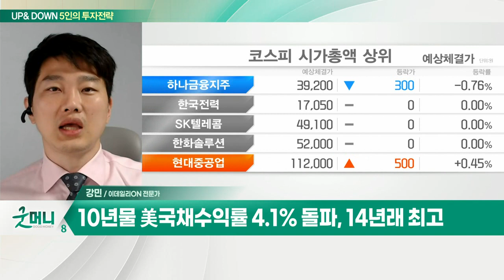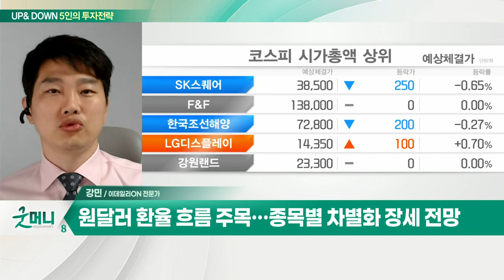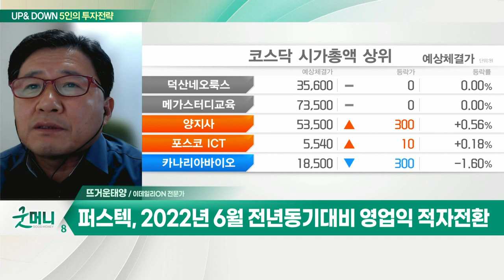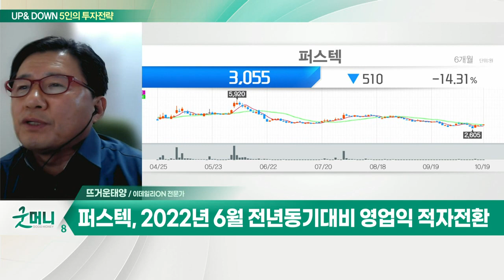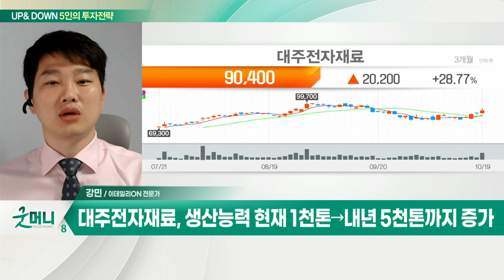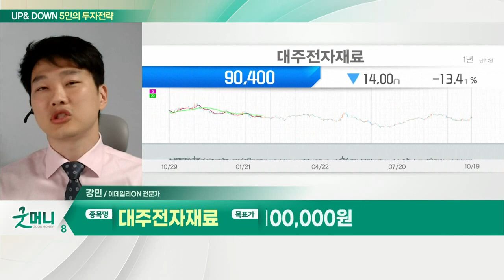대주전자재료... 실리콘 음극재 프리미엄 본격화 전망 / 퍼스텍... 2022년 6월 전년동기대비 영업익 적자전환_UP&DOWN 5인의 투자 전략 (20221020)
Q. '바닥 VS 붕괴' 혼돈의 증시… 주목할 섹터는?
- 10년물 美국채수익률 4.1% 돌파, 14년래 최고
- 연준, 11월·12월 모두 금리 0.75% 인상 '만지작’
- 원달러 환율 흐름 주목… 종목별 차별화 장세 전망
- 2차전지 소재주 관심

- 실리콘 음극재 프리미엄 본격화 전망
- 생산능력 현재 1천톤→내년 5천톤까지 증가
- EV용 고효율 실리콘 음극재 생산 희

Q. 증시, 낙관·비관론 '교차'... 바닥 지났나?
- 뉴욕증시, 국채 금리 상승에 사흘 만에 하락
- 美 "배터리 원료 국내생산에 4조원 지원“
- 바이든, 전략비축유 1,500만 배럴 방출 발표
- 코스피, 개인·기관 순매도에 하락… 2.240선 하회
- 北의 연이은 도발… 방산주 흐름 주목

퍼스텍(010820)
- 2022년 6월 전년동기대비 영업익 적자전환
- 원가율 약화 및 판관비·인건비 등 비용 증가
- 국내 방위산업 시장 내 상위권 위치